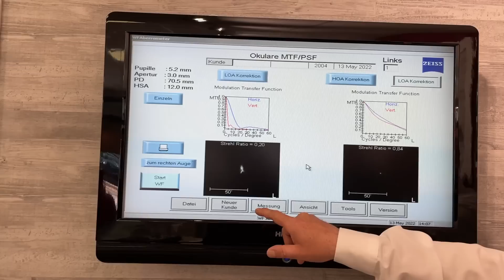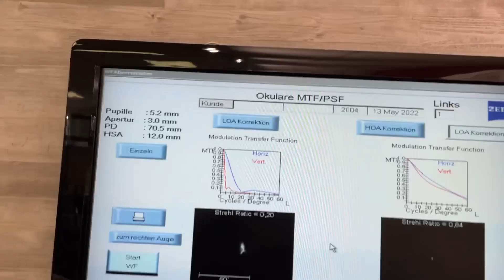AB SOFORT ZAHLT IHR SCHUTZGELD! | VLOG #22